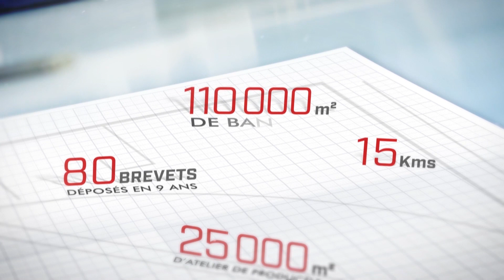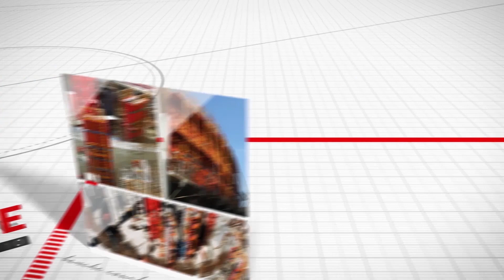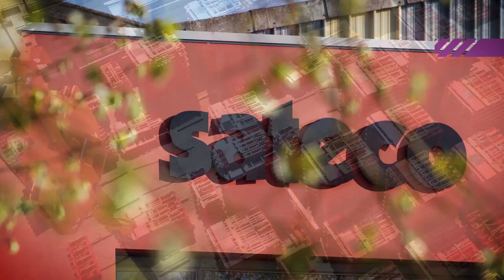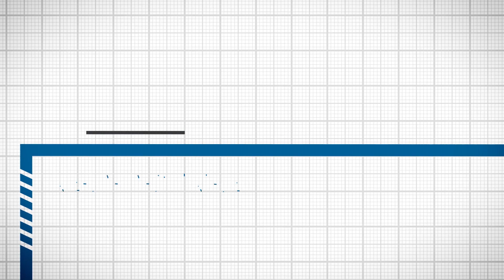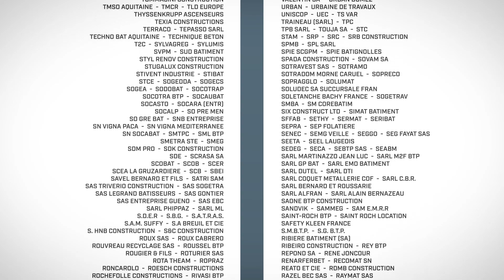GROUPE SATECO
SATECO, UN ACTEUR INCONTOURNABLE DU BTP
ET DE L'INDUSTRIE

Sateco est une entreprise industrielle qui conçoit, fabrique et commercialise du matériel de coffrage et de sécurité pour les chantiers du BTP depuis plus de 70 ans.

De la conception jusqu'à la commercialisation du matériel, en passant par la production ou encore la logistique, Sateco s'est rapidement imposé comme l'un des Leaders du marché, en mettant son expérience au service de l'innovation pour faire évoluer son offre avec les besoins du marché, en combinant l'expertise de son Bureau et le talent de ses chaudronniers soudeurs.